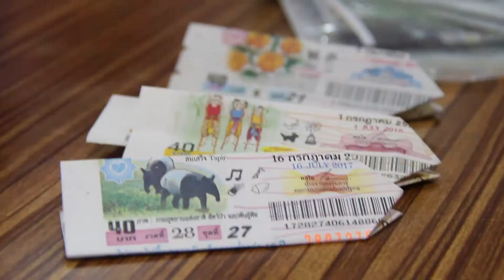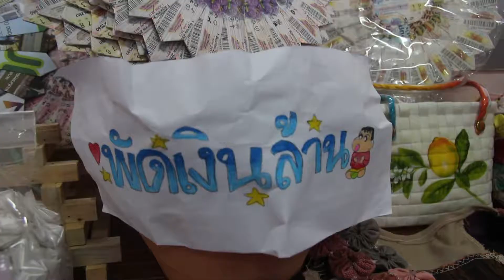กิจกรรมสร้างสุขภาพจิต ศูนย์สุขภาพชุมชนประชาอุทิศ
ศูนย์สุขภาพชุมชนประชาอุทิศ จัดกิจกรรมสร้างสุขภาพจิตผู้สูงอายุ ด้วยการนำกระดาษ วัสดุเหลือใช้ มารีไซเคิลเป็นตะกร้า ของใช้ในครัวเรือน พร้อมเปิดจำหน่ายให้กับผู้ที่ชื่นชอบผลงานของกลุ่มผู้สูงอายุอีกด้วย